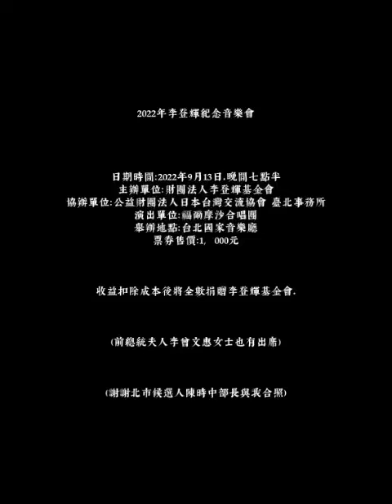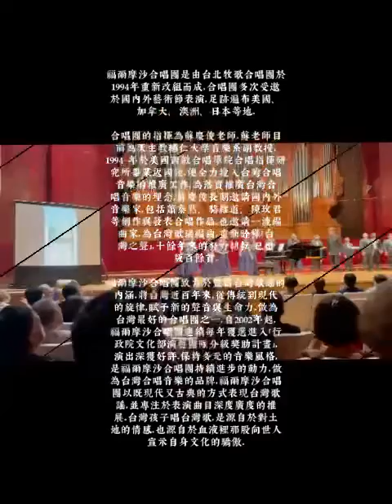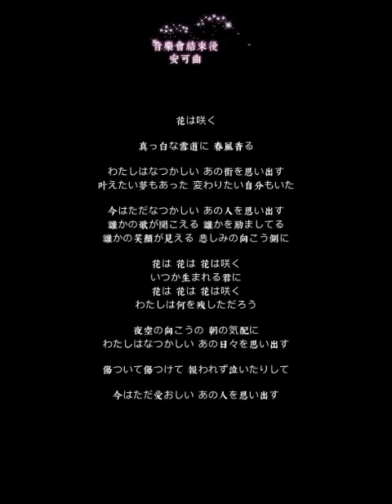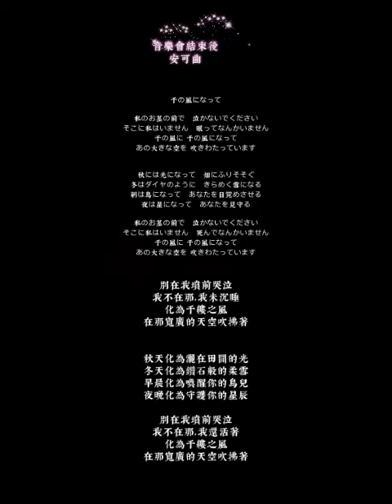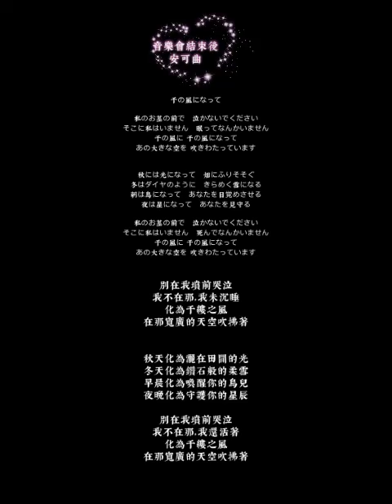2022/09/13__李登輝台日友好紀念音樂會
First of all, I would like to thank all the guests who came that evening. The 2022 Lee Teng-hui Memorial Concert was successfully concluded. While listening to the touching movement, we all shared the beauty of Taiwan and Japan's friendship.

Taiwan not only loves Japan, but also has more feelings from older generations of people. They will talk about the giant peaceful reign (清平康治) brought by the former Japanese Empire and the nostalgic feelings of the native people. In modern times, we regard Japan as an indispensable Asian culture and Japanese is one of the most important languages in the world. In 1972, the Japanese government officially ended diplomatic relations with the Republic of China, and Taiwanese love for Japan had never changed.

Twenty-seven years of diplomatic relations are not a short friendship. We are reluctant to let this friendship end though, but the next 50 years have achieved the accomplishment between Taiwan and Japanese people.

そんな特殊な歴史的背景を背景に、台湾と日本の文化は「あなたには私がいて、私にはあなたがいる」という文化になっています。

これが今回の「日台友好」コンサートの最も重要なコンセプトです。すべてのリスナーに文化の双方向の相互作用を感じてもらいましょう。選曲のテーマは、山、海、川、港など。同時に、台湾と日本の異なるスタイルを提示します。

外交関係の開始から終了まで、私たちは常に日本を私たちが愛し、学ぶ国と見なしてきました. 私たちにとって、日本は台湾にとって非常に重要な外国文化です.歴史的な関係だけでなく、日本に対する台湾人の憧れもあります。

親愛的Anchor Anderson Cooper，您知道嗎？在曾經的刀伐爭戰、殖民主義的橫行，竟也成為一個小島的耆老最懷念的歌謠，我不知道是因為我們後生晚輩的怠慢還是曾經的治理帶來的成康平治。當世界在唱著統治與割讓，竟在快百年後的今天，我們仍發現彼此之間的愛，就算是透過安倍首相的嚴慈意善，台灣人無法忘懷日本。

或許在戰爭之後，世界和平的到來，我們總不會來不及說「愛你」。

謝謝日本。